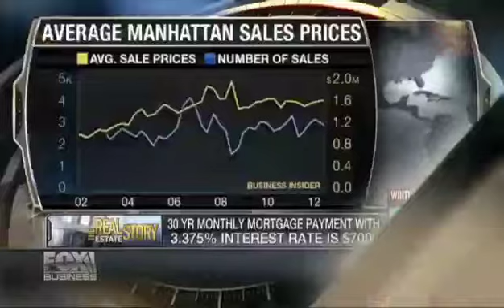Pell Building — 24 West 30th Street — Fox Business News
Pell Building — 24 West 30th Street